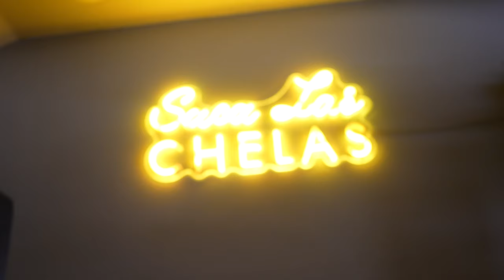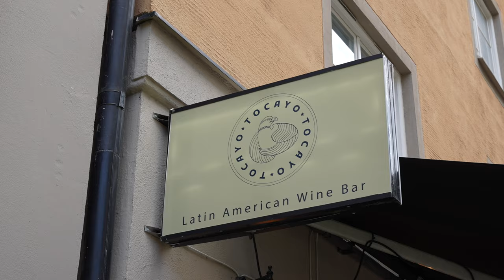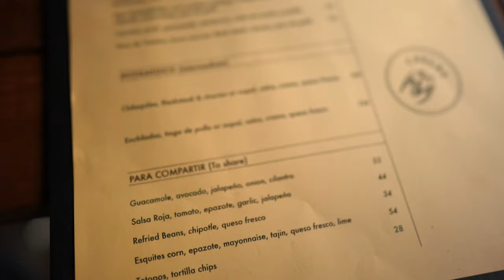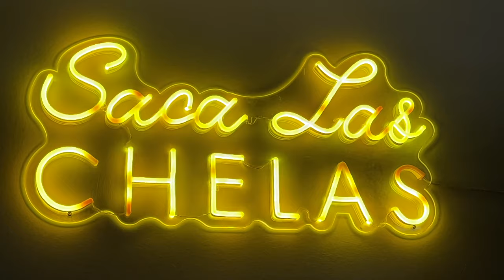Best Mexican food in Stockholm, Sweden (Food Review)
This Time I get an Invite from José Manuel Cruz (In my opinion the best Mexican chef the Stockholm, Sweden) to come and try the amazing Mexican food in his restaurant Chelas. I think this is the best Mexican food in Stockholm, Sweden right now. José will show us around his restaurant and cook some amazing cactus taco's for us and explain the history of Mexican food. We will also eat some food at the restaurant Chelas in the evening and try the best Mexican food.

- Los de Afuera en tiempos de Covid-19: Historias y Recetas Mexicanas -
Soledad Emilia Ornelas Amador (Author)